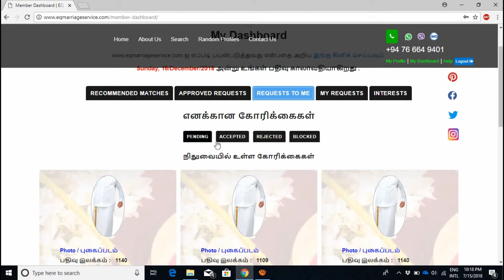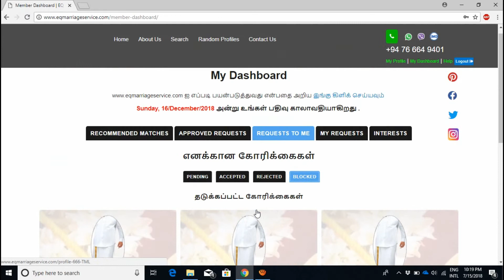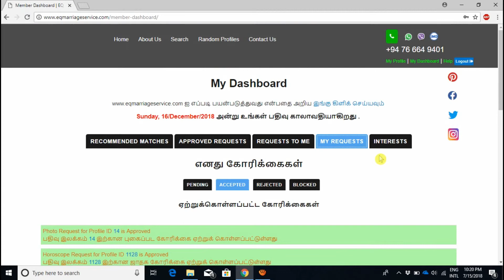My Dashboard - EQMarriageService.com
What contains in Dashboard